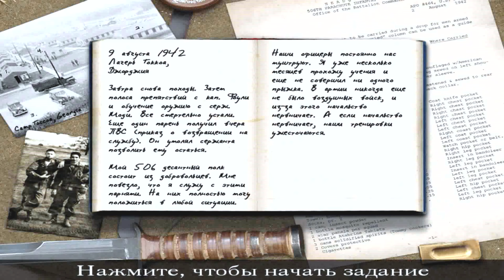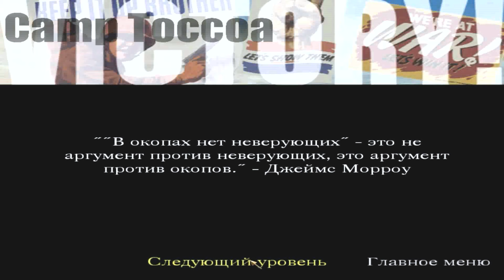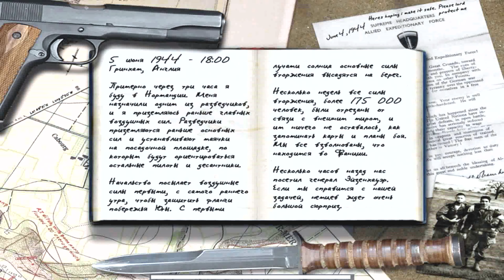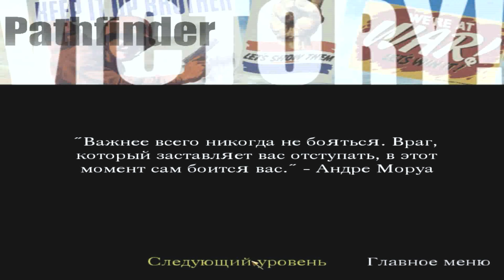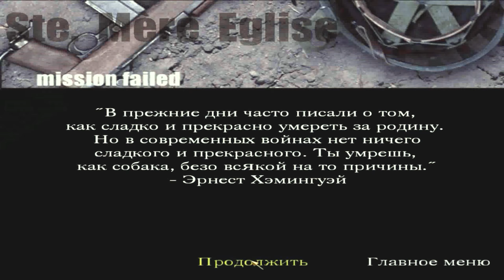Call of Duty➢Прохождение от RM Game Studio➢Часть 1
Ностальгия
★Дорогие друзья поддержите молодой канал, лайком,своими комментариями, подпиской, на канал и не забудьте включить уведомления о выходе новых роликов 👉 🔔________________________________________________________________
Другие плейлисты: